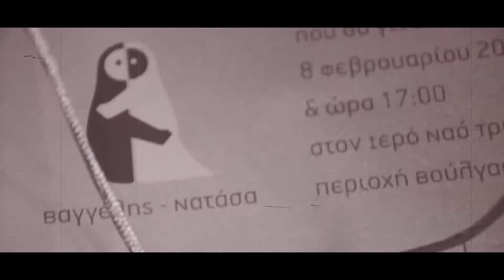I can't help falling in love with you... a wedding love story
A wedding footage from Vaggelis and Natassa's wedding back in February...